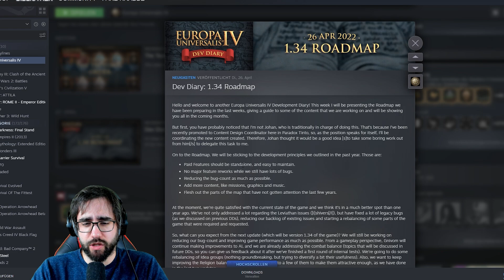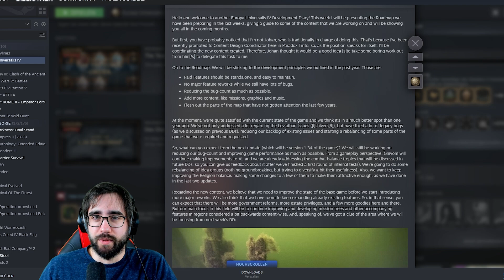Die Zukunft von Europa Universalis 4 - Neue Updates, Reworks, Bugfixes und DLCs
Wie geht es eigentlich in Zukunft mit Europa Universalis 4 weiter? Paradox teilt uns endlich die Pläne für die nächsten Monate mit und dabei merkt man ziemlich schnell, dass Europa Universalis 4 sich wohl langsam aber sicher dem Ende neigt. Gibts nach Victoria 3 ein Europa Universalis 5?